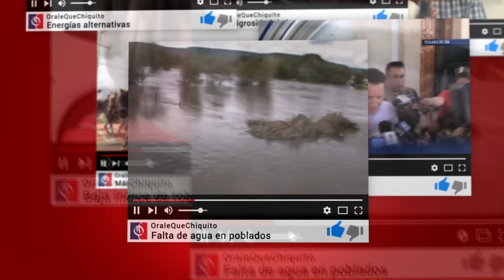Fuera Benítez, fuera Benítez, protestan jóvenes y seccionales en el PRI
Denuncian que el líder priista repartió regidurías a su grupo de amigos
Con el grito de fuera Benítez, fuera Benítez, un grupo de jóvenes y seccionales priistas, cerraron con candados las instalaciones del Comité Directivo Estatal (CDE) del Partido Revolucionario Institucional (PRI) inconformes por el reparto de las regidurías en las planillas que acompañarán a los candidatos a las presidencias municipales, “esta protesta es por la falta de inclusión del dirigente Luis Enrique Benítez Ojeda”, expresó el regidor Alejandro Gutiérrez.